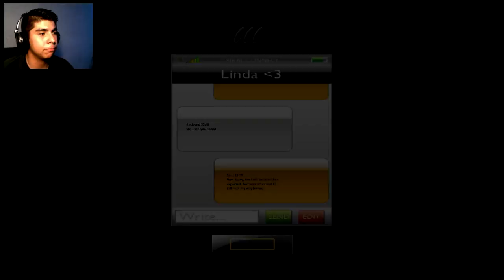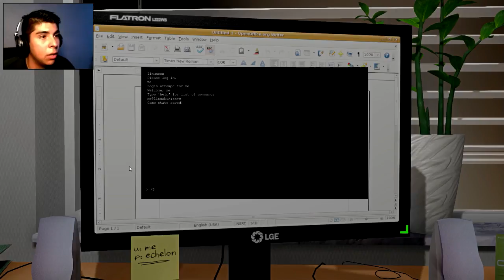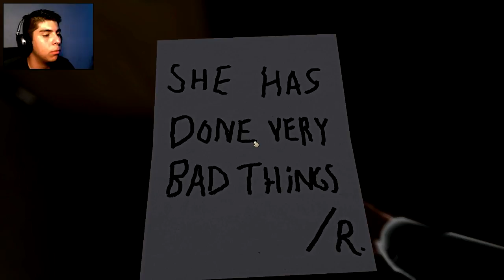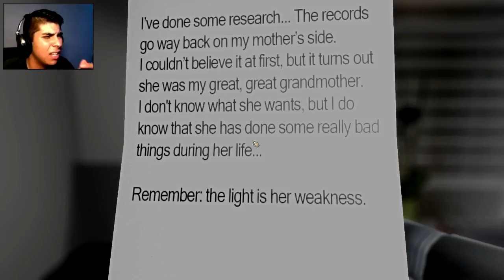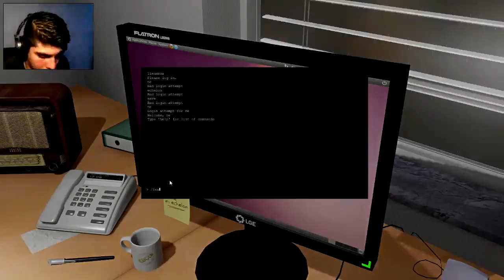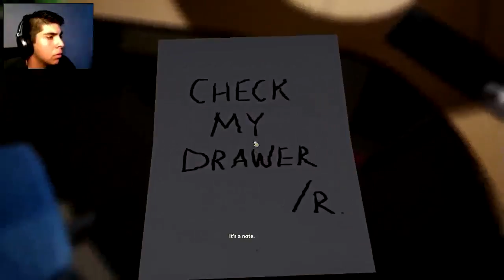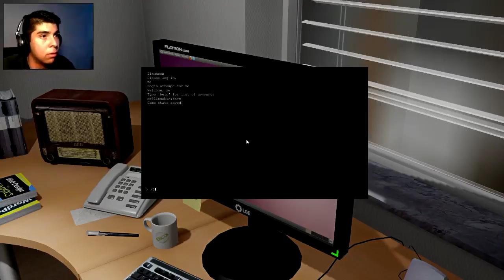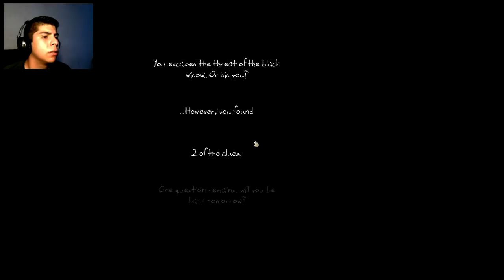One Late Night juego de Terror en Español por Oradel30